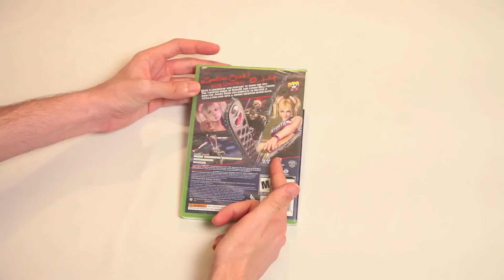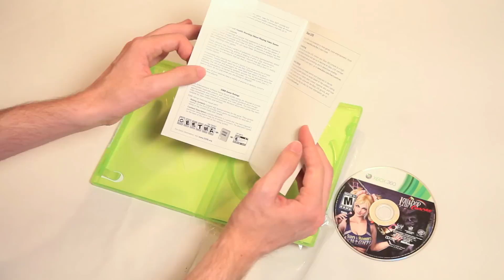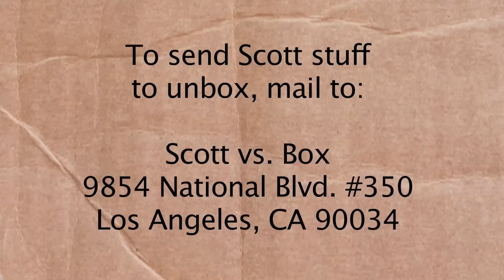Lollipop Chainsaw Xbox 360 Video Game Unboxing (HD)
Scott unboxes Lollipop Chainsaw on Xbox 360! Watch those camera angles you pervert!

You can even buy something for Scott to unbox from the Scott vs. Box Amazon Wish List

ScottVsBox Recommends These Hilarious Channels:

This video was made with